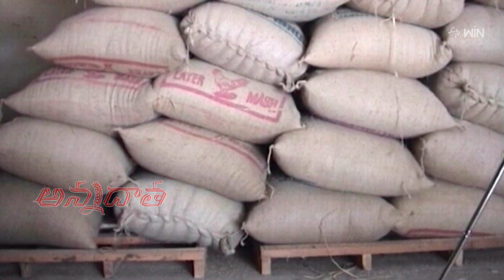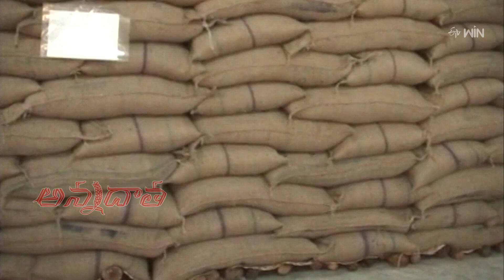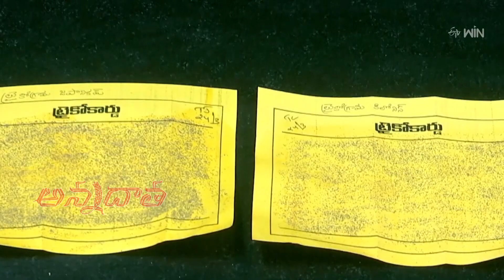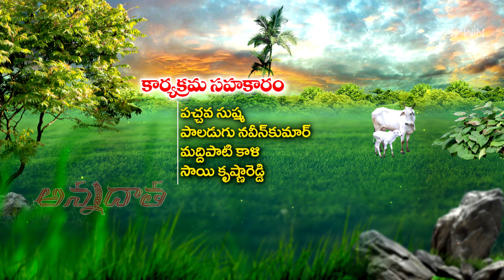12th May 2024 | Annadata | అన్నదాత | Full Episode | ETV Telugu